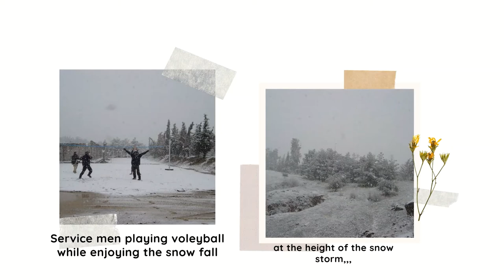Mosul IRAQ 2004 - not a safe place to work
At the height of the Operation Iraqi Freedom on 2004, I was offered a job by HALLIBURTON to work with the USMI (United States Mission in Iraq), as a Civilian Contractor. In spite of the ongoing war at the time, I preceded. There are a lot of tensions, incoming rockets and mortars being fired by the insurgents from outside the wire almost everyday. Several colleague and peers were injured and some, passed away. Numerous closed calls were also experienced, due to hostilities.